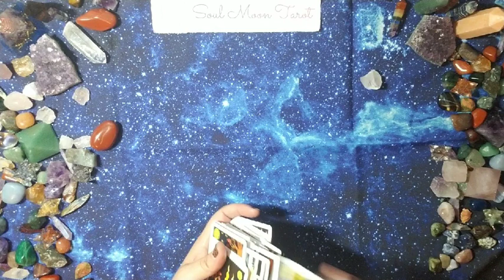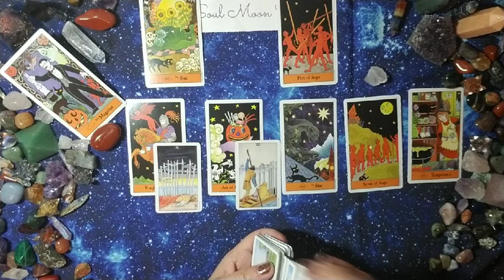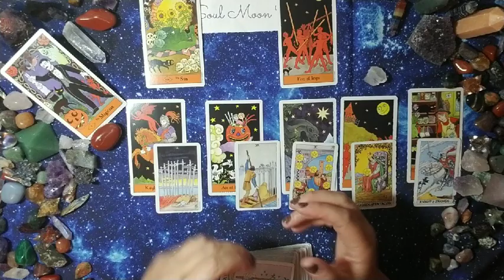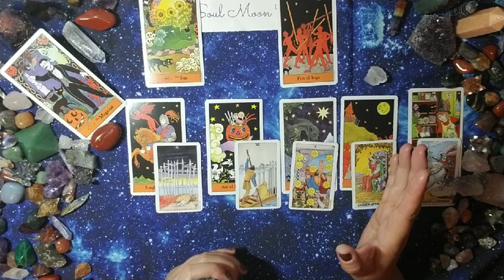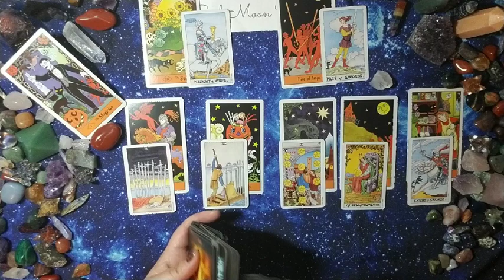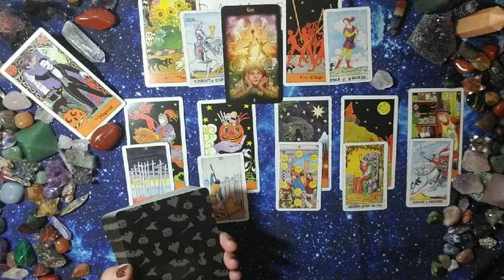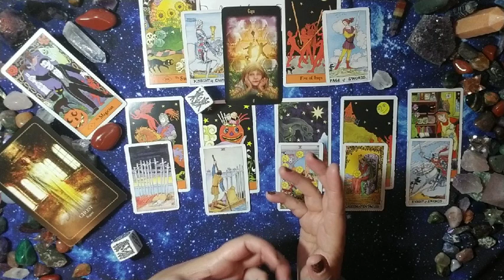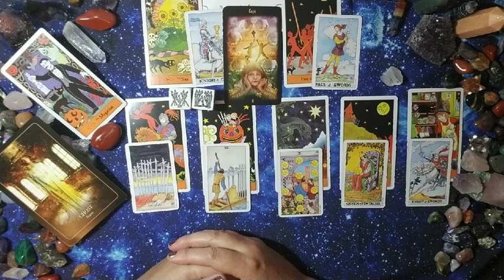VIRGO: What They Can't Get Over . . . 10/19 - 11/18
Hi there -

Hopefully this sheds some light on where you or your person are "stuck" so you two can come to an agreement, heal, move on, etc. ❤

credit for spread: Soul Moon Tarot

Nails: Smith & Cult Tang Bang/Serendipity Polish Dazzling Sparklers/UberChic Beauty Lovely Leaves 2 stamping plate